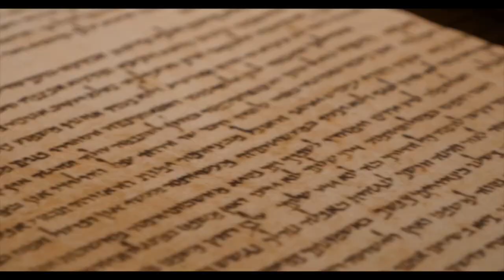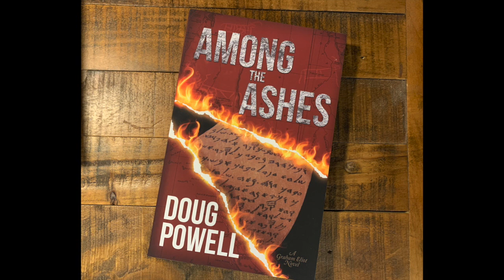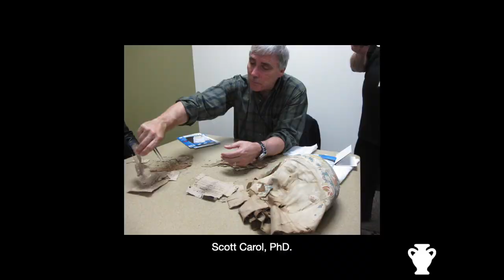Monocle & Spade #16 - Doug Powell: Best-selling author, rock musician, & novelist (Part 1)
In this episode of Monocle & Spade I sit down with best-selling author, & musician Doug Powell to discuss his two latest archaeological novels based on real archaeological mysteries. Besides being a writer, Doug is also a graphic artist, rock musician and song-writer, appearing on Conon O'Brien (link below), and the latest Alan Parsons album. He currently resides in Nashville where he continues writing music and archaeological novels.